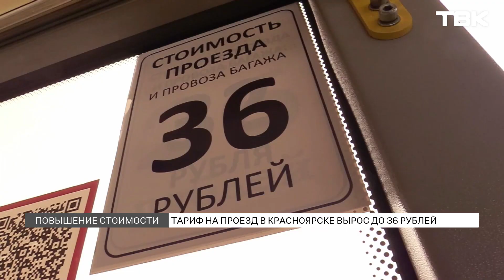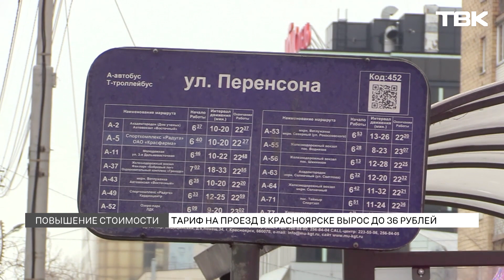В красноярских автобусах подорожал проезд: как высчитывали новый тариф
Проезд в красноярских автобусах официально подорожал на 4 рубля. С этого дня билет в автобусе стоит 36 рублей, в троллейбусе – 32. Изначально перевозчики просили чиновников повысить цены как минимум до 46, а лучше – до 56 рублей. Дешевле, по словам маршрутчиков, возить красноярцев им невыгодно. Как на повышение цен отреагировали горожане и как в министерстве тарифной политики высчитывали новый тариф?